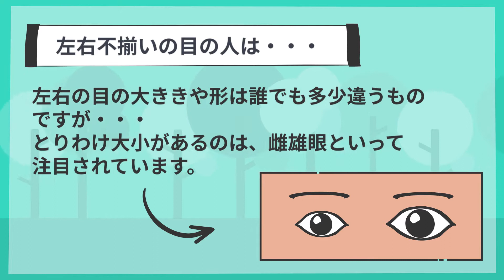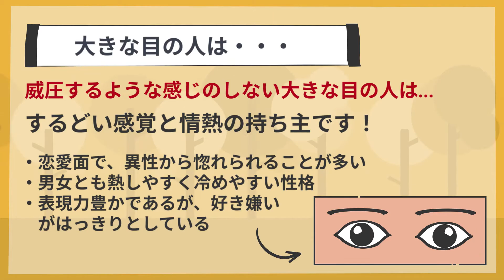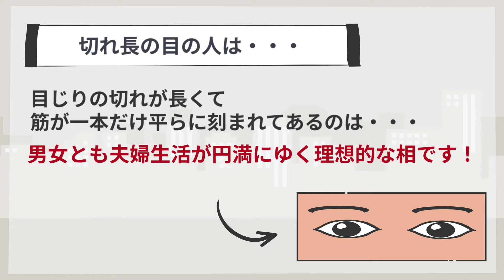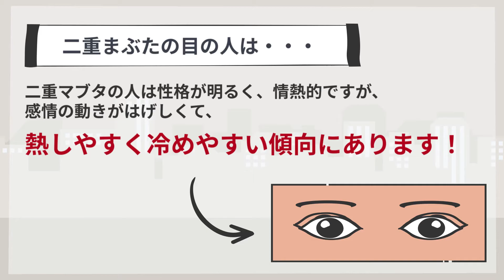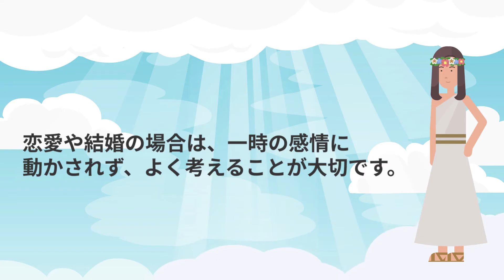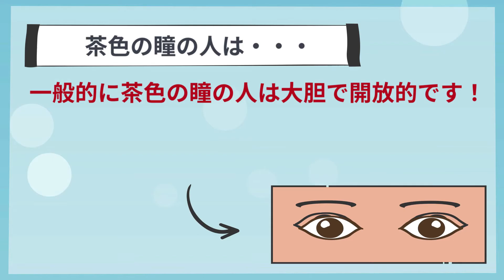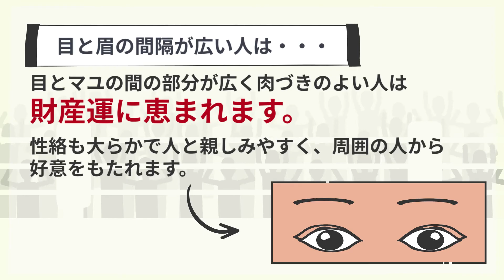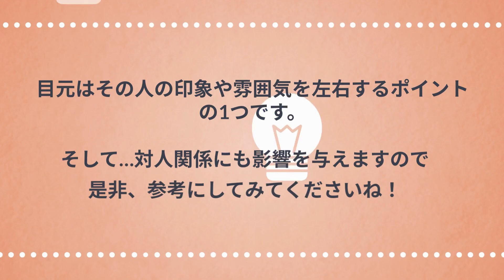🔮人相占い🔮目の形によって運気の強さや性格を探ることができます！【占い】【スピリチュアル】【性格診断】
今回は、人相占いです。
目というのは顔の中で一番目立つ部位で表情を作るキーポイントです。

『目は口ほどにものを言う』という言葉がある通り、人相学において目には運気の強さや性格というものがあらわれます。

目の相を良くすることで、是非運気をアップしていきましょう！

目元はその人の印象や雰囲気を左右するポイントの1つです。
対人関係にも影響を与えますので、是非参考にしてみてくださいね！

論理クイズから心理テストなど年齢を問わず楽しめるズッキュ～ンするクイズを出題中。

■↓動画のOP曲「Philadelphia」（フィラデルフィア）をご提供いただいている9holeさんのチャンネルはこちら！

■ ↓問題の一覧はクイズッQんHPで見てね！